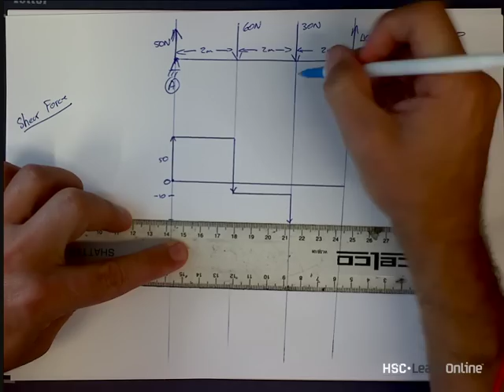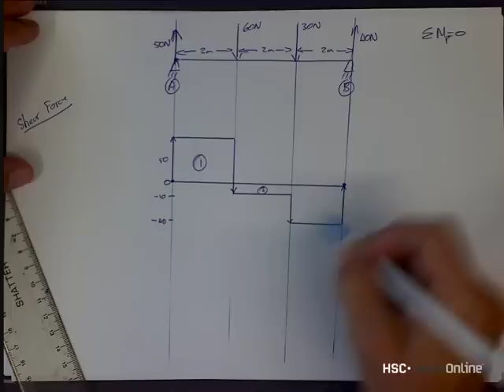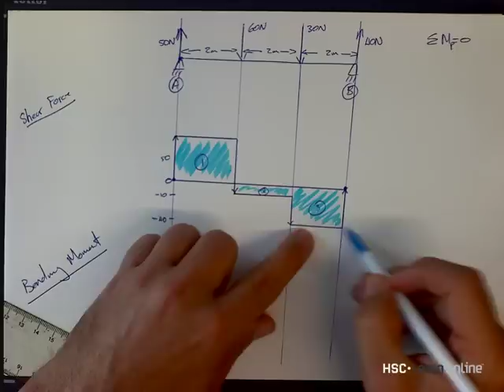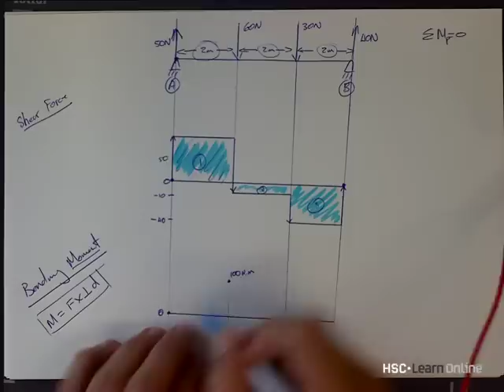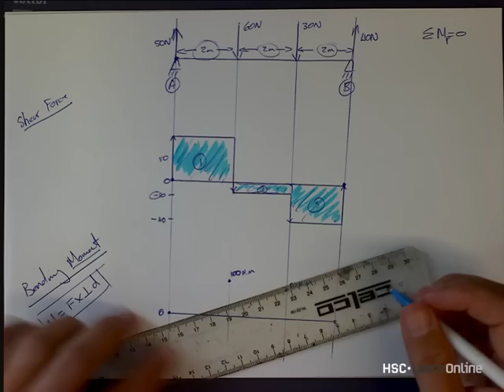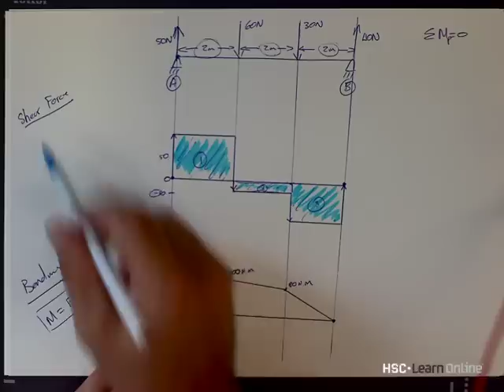HSC Engineering Bending Moments and Shear Force Diagrams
An introduction to Shear Force Diagrams and Bending Moment Calculations for Bridges. Part of the HSC Engineering Studies Course